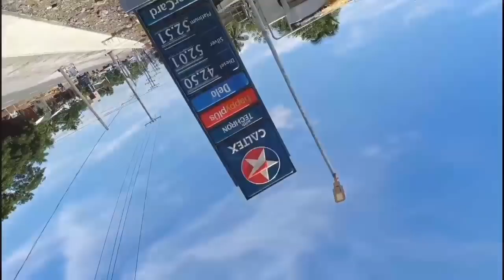QNHS_CaltexFYS 😍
Let's make a difference with Caltex.